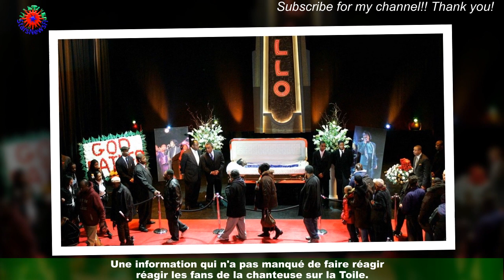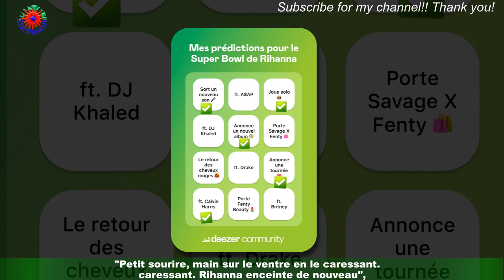Super Bowl 2023 : Surprise?! Rihanna annonce sa grossesse sur scène, les internautes sont conquis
Rihanna a livré un spectacle très impressionnant au Super Bowl 2023. Lors de son show,l'artiste aux multiples tubes a également réservé une surprise à son public : celle d'afficher un vendre arrondi sur scène. Le spectacle était attendu depuis des mois. Dans la nuit du dimanche 12 au lundi 13 février,